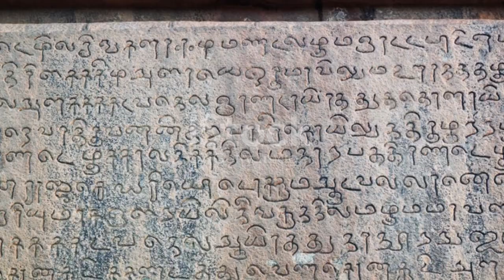Mysteries Of Indian Temples | Secrets of Indian Temples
indian temple's mystery
Mysterious indian temples
Secrets of indian temples
Hidden truth of indian temples
Gyan Tv

Discription :

Join us on an enchanting journey as we delve into the captivating mysteries and rich history of Indian temples. In this video, we will explore the hidden secrets and architectural wonders that make these temples truly mesmerizing. From the iconic temples of Varanasi to the intricate carvings of Khajuraho, prepare to be awed by the grandeur and spiritual significance of these sacred places. Discover the fascinating legends and stories behind each temple and gain a deeper understanding of the cultural heritage of India. Whether you are a history enthusiast or simply curious about the wonders of ancient architecture, this video is a must-watch. So sit back, relax, and embark on this awe-inspiring journey with us.

OUTLINE:

00:00 Introduction to Indian Temple Mysteries
01:03 The Role of Historians and Archaeologists
02:08 The Temple Priests and Rituals
03:21 The Architectural Marvels of Indian Temples
04:28 The Allure of Indian Temples